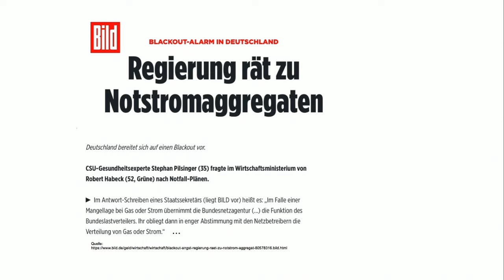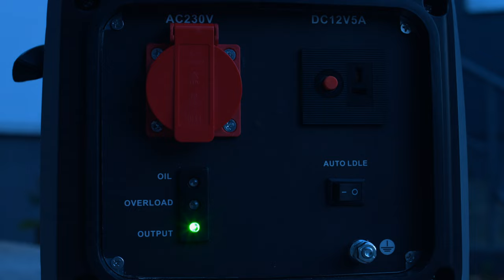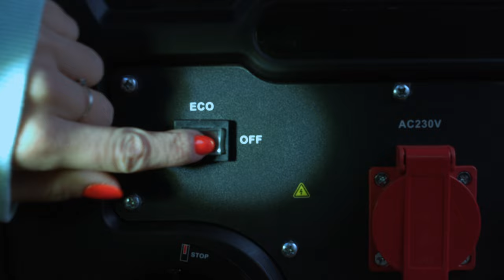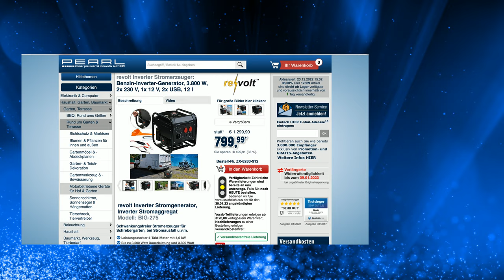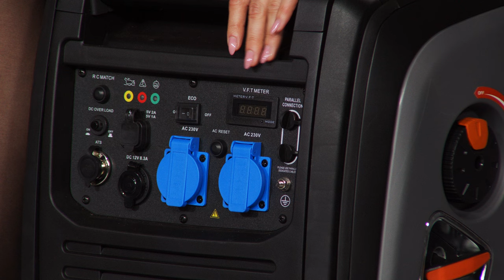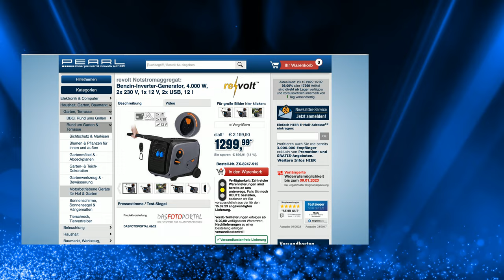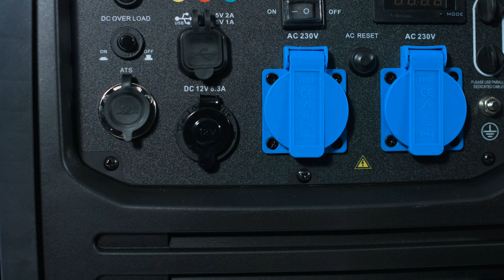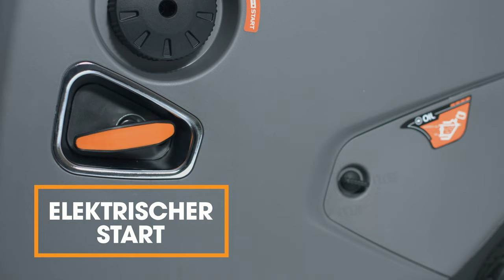Diana blickt zurück auf die besten Benzin-Inverter des Jahres 2022 bei PEARL TV | Dezember 2022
In diesem Video zeigen Carsten Ruland und Ralf Janssen alles rund um Stromgeneratoren.

(00:01:00) revolt Stromgenerator: Tragbarer Benzin-Inverter-Generator, 1.000 W, 230 V, 12 V, 2,6 l (Power Inverter)
Ihr mobiler Stromerzeuger für Camping, Garten, Garage & Co.
* Leistungsstarker 4-Takt-Motor mit 1,15 kW: 900 W Dauerleistung (1.000 W Spitze)
* Versorgt Sie überall mit Strom: ohne Spannungsschwankungen
* Anschluss-Möglichkeit für 230-V-Gerät
* Anschluss zum Laden einer 12-V-Batterie
* Leise im Betrieb: nur 59 dB in 7 m Entfernung
* Unabhängige Stromerzeugung ohne Spannungsschwankungen: für den mobilen Betrieb eines 230-V-Gerätes und zum Laden einer 12-V-Autobatterie
* Ideal z.B. beim Camping und Zelten, bei Outdoor-Aktivitäten und im Garten
* Leistungsstarker 4-Takt-Motor mit 1,15 kW
* Leise im Betrieb: nur 69 dB in 7 m Entfernung
* 230-V-Schutzkontakt-Steckdose mit 900 W Dauerleistung (1.000 W Spitzenleistung) für z.B. Elektro-Gartengeräte, Laptop, LED-Lampen und Rasierer
* Kapazität Benzintank: 2,6 l
* Schutz gegen fallendes Sprühwasser bis 60° gegen die Senkrechte: IP23
* Praktischer Tragegriff
* Generator BIG-115 inklusive Ölbehälter, Schraubenzieher, Gabelschlüssel, Zündkerzenschlüssel, Überbrückungskabel und deutscher Anleitung - Außerdem relevant oder passend zu: invertiert, Notstrom, Notfall, Auto

(00:05:00) revolt Inverter Stromerzeuger: Benzin-Inverter-Generator, 3.800 W, 2x 230 V, 1x 12 V, 2x USB, 12 l (Benzingenerator)
Schwankungsfreier Stromerzeuger für Schrebergarten, bei Stromausfall u.v.m.
* Leistungsstarker 4-Takt-Motor mit 4,6 kW
* Bis zu 3.500 Watt Dauerleistung und 3.800 Watt Spitzenleistung
* Inverter-Technologie für reine Sinusspannung
* Zwei 230-Volt-Steckdosen, zwei USB-Ladebuchsen und eine 12-Volt-Buchse
* Extragroßer 12 Liter Benzintank
* ECO-Modus: reduziert die Motordrehzahl und spart Kraftstoff
* Unabhängige Stromerzeugung ohne Spannungsschwankungen: für mobilen Betrieb von 230-Volt- und USB-Geräten sowie zum Laden von 12-Volt-Autobatterien
* 2x 230-Volt-Steckdose mit 3.500 Watt Dauerleistung und 3.800 Watt Spitzenleistung (kurzzeitig)
* Reine Sinuswelle: versorgt alle haushaltsüblichen Geräte mit Strom
* 2x USB-Ladeport Typ A: je 5 Volt bis 2,1 A, gesamt max. 2,1 / 10,5 Watt
* 12-Volt-Anschluss zum Laden einer Auto- oder Speicherbatterie
* Fassungsvermögen Benzintank: 12 l
* ECO-Modus: reduziert Motordrehzahl zur Kraftstoff-Einsparung
* Spritzwassergeschützt nach IP23
* Generator BIG-275 inklusive Auto-Starter-Kabel, Zündkerzenschlüssel, Öltrichter und deutscher Anleitung - Außerdem relevant oder passend zu: Wechselrichter, Kfz Ladegerät, Batterie 12V, invertiert, Konverter, tragbarer, Notstrom, Urlaub, Power, Not

(00:11:00) revolt Stromgeneratoren (Stromerzeuger Inverter) - statt 2199,90 EUR jetzt 1079,99 EUR

(00:17:00) revolt Verlängerungskabel für den Außenbereich (IP44), 10 m, schwarz
Robustes Outdoor-Anschlusskabel mit Kindersicherung und Spritzwasserschutz
* Gummierte Schutzkontakt-Stecker und -Kupplung
* Kindersicherung und Verschlusskappe
* Spritzwassergeschützt
* Für Heckenschere, Elektrogrill, Lichterkette u.v.m.
* Robustes Verlängerungskabel für den Einsatz im Freien und Indoor-Bereich
* Spritzwassergeschützt: IP44
* Ideal für Rasenmäher, Heckenschere, elektrische Kettensäge, Elektrogrill, Lichterkette u.v.m.
* Betriebsspannung: 230 V
* Belastbar bis 3.500 Watt
* Anschlüsse: Gummierter Schutzkontakt-Stecker und gummierte Schutzkontakt-Kupplung mit Kindersicherung und Verschlusskappe
* Flexible Gummischlauch-Leitung, Typ H05RR-F 3G1,5
* Kabellänge: 10 m
* Kabelfarbe: schwarz
* Strom-Verlängerungskabel 10 Meter